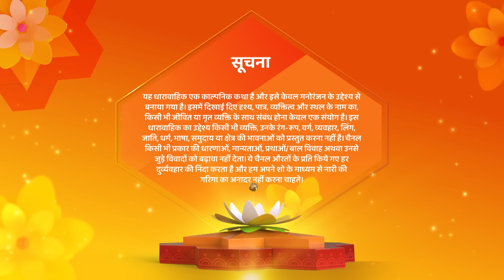Chaahenge Tumhe Itnaa New Episode 57 | Ashi ne Chod Rahi Hai Sid Ka Ghar | Shemaroo Umang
o Watch Shemaroo Umang on the networks:
 DD Free Dish :15
 Tata Play : 184
 Airtel Digital TV: 133
 d2h: 172
 Dish TV: 142
 GTPL: 18
 DEN: 117
 Hathway: 19
 NXT Digital: 181
 SITI CABLE: 118
 FASTWAY: 25
 Digiana: 133